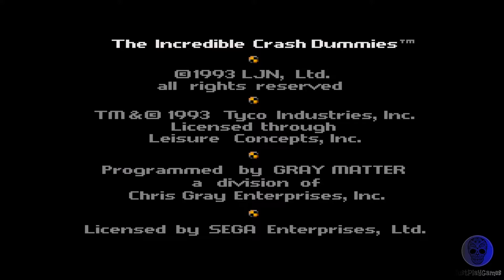Incredible Crash Dummies - Genesis / Megadrive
Just play Incredible Crash Dummies on Genesis / Megadrive..